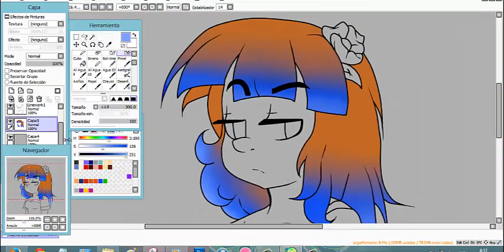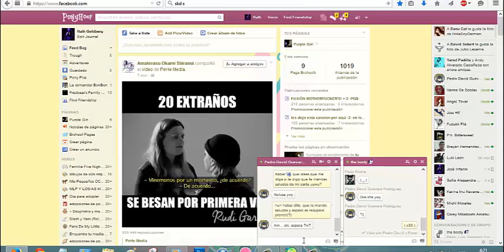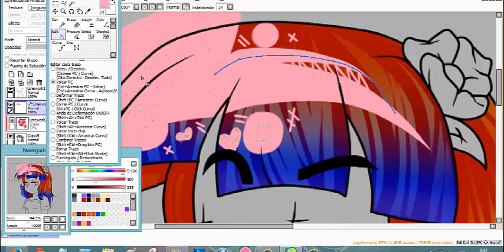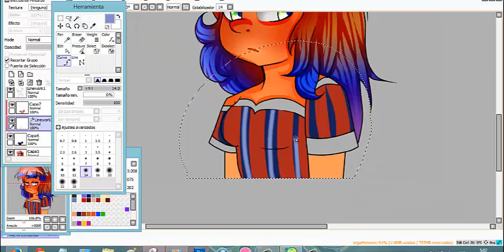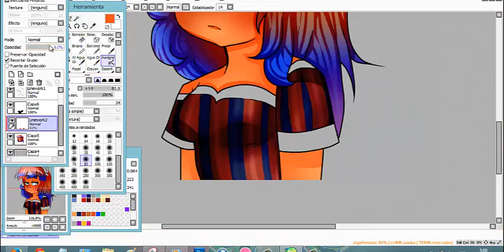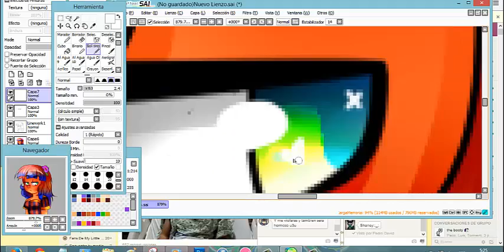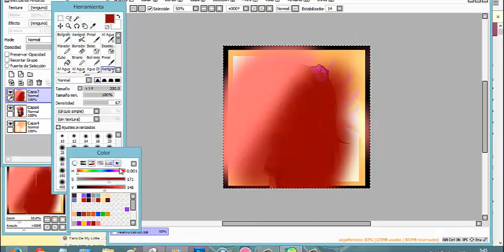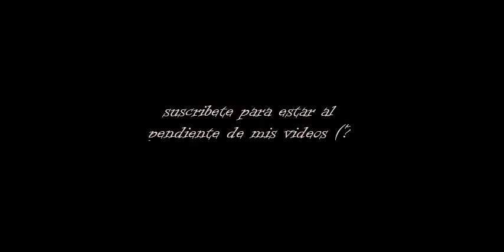Paula Fnaf Oc Spedpaint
Pues nada oHo les traigo este dibujo que hise para una amiga que quiero mucho, mucho y y y para el ♡♡ *W* espero les guste mucho nwn
no olvides subscribirte para mas !! o0o !!!

...nose que decir al respecto...espero les guste y compartan!
FacebookPersonal donde subo dibujos, pueden seguirme !:3 ;

aunque si quieren pedidos pueden decirmelo por mensaje privado O por  mi pagina- la cual no uso tanto

B3 QUE REINE LA ZABROZURA!